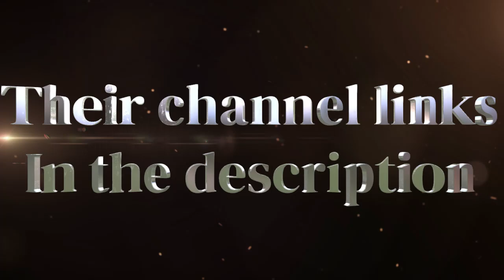I tried dremel carving one of the hardest woods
Quebracho is on of the hardest woods to carve, today I carve this tiny sculpture in the spirit of Netsuke carving.

Be sure to check out these creators from the video viking challenge

MY FAVORITE KUTZALL BURRS

1      1/8th Kutzall Extreme (very course ) flame burr. Product Code:   FLX-14-EC

2      1/8th Kutzall fine taper burr Product Code:   T-18-EG

3      1/8th  Smallest fine sphere burr Product Code:  S-14-EG

MY FAVORITE DREMEL BURRS - you may be able to buy at your local hardware store.

4 Dremel 7103 Shank 1/8 Inch Diamond Wheel Point

5      Dremel MAX High Performance Carving Bit (115DM) 2 Titanium Coated High-performance Bits for Carving

MY FAVORITE DIAMOND BURRS

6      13 Pcs 2.35mm Shank T Shape Head Diamond Grinding Burr Drill Bits Sets for Dremel Rotary Tools

7     Luo ke Bowl Shape Diamond Grinding Burr Fits For Rotary Tool Includes Dremel With 2.35mm Shank (Pack of 12)

8 Diamond burrs from mastercarver.com (not an affilate link)

9       POLIWELL 191 PCS 1 Inch Sanding Discs Hook and Loop 60 to 10000 Wet Dry Sandpaper with 1/8" Shank

10 Luo ke 7 Pcs Diamond Cutting Burr, 1/8'' Shank

11 Luo ke 13 Pcs Trumpet Shape Diamond Burr - 3/32